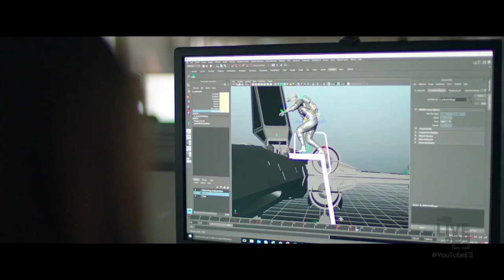YouTube Live at E3 2016 - Jade Raymond Interview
EA's Jade Raymond stops by to talk about the future of Star Wars games.

YouTube Live at E3 - Wall-to-wall coverage of E3, including major press conferences from Xbox, Ubisoft and PlayStation. Join Geoff Keighley and your favorite creators live from Los Angeles. Coverage begins Monday, June 13 at Noon ET / 9 AM PT.